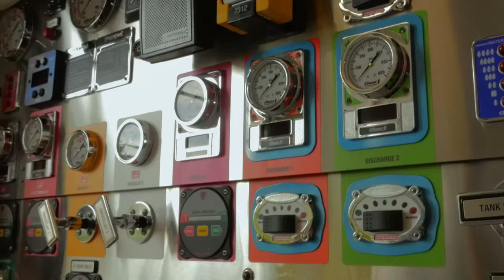Rockin Robin & the Magical Tree - Firetruck Firetruck - Animated Music Video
Robin Redcoat and her friends go visit a fire hall and have some fun!

Rockin' Robin & the Magical Tree is a wondrous new world of music, dancing and fun.  After a magical tree is revealed to her, young Robin Redcoat discovers she can talk and sing with the birds who live in the tree.  Together they play outdoors, make new friends and help take care of the world.  The birds called her Rockin' Robin after hearing her sing, and invited her to join them in the timeless world of the magical tree.